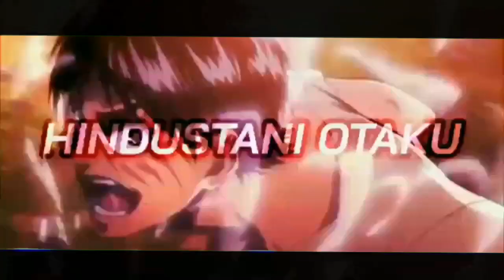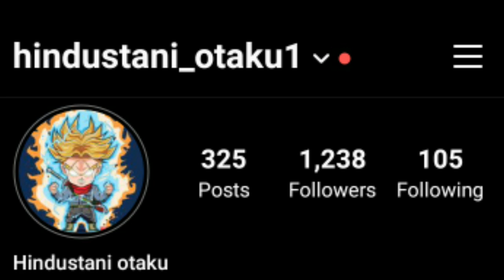A Reason Why You Need to Watch Naruto in Hindi.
twitter par bhi fallow krlo🙂

Naruto Anime in hindi
Naruto shippudean  Anime review in hindi.
naruto hindi review
Naruto Anime Hindi Review